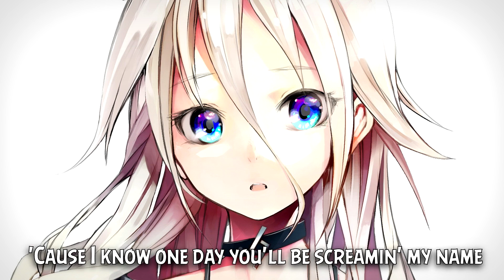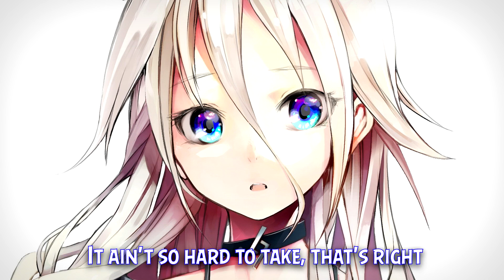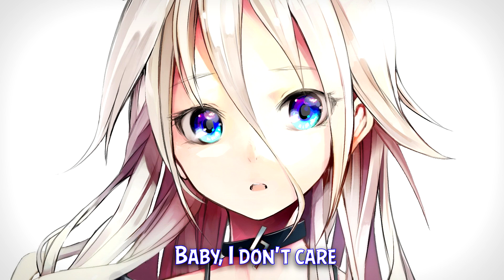【ＮＩＧＨＴＣＯＲＥ】Loser Like Me ✘ Lyrics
►• Song: Glee Cast - Loser Like Me

►• I accept requests!
Q : How to request ?
A : Just Leave a comment name of a song and the singer/band.
*Not All Request Will Be Uploaded, Sorry~

✔ Pictures

✔ PROGRAMS:
- VirtualDJ
- Sony Vegas Pro
- Photoshop CC